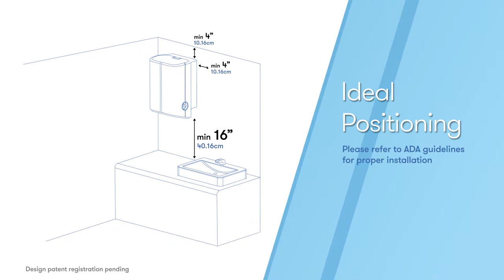How To Install Paper Towel Dispenser | Cascades PRO Tandem Mechanical No-Touch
This tutorial video explains how to install the Cascades PRO Tandem™ Mechanical No-Touch Roll Towel Dispenser C340 - C345.

The Cascades PRO Tandem Mechanical No-Touch Roll Towel Dispenser meets all the challenges of the modern facility and is designed to improve hygiene, while lowering operational costs.

The design textured finish of this dispenser reduces cross contamination and leaves user with a feel good experience. The Cascades PRO Tandem Mechanical No-Touch Roll Towel Dispenser is ideal for breakrooms, kitchens, cafeterias, and restrooms across the education, retail, industrial, foodservice, and office building markets.

The Cascades PRO Tandem Mechanical No-Touch Roll Towel Dispenser conforms to ADA guidelines when properly installed.